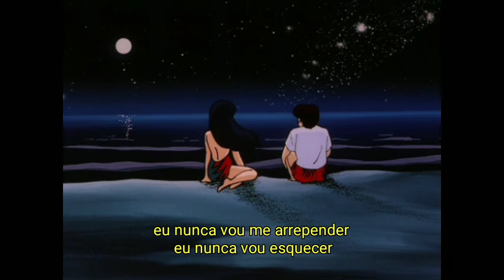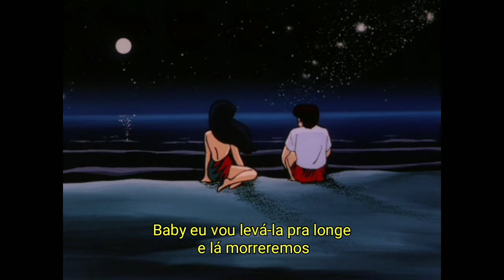BEXEY & Fat Nick - Stay Alive (legendado)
copia não, comédia.

*ele pode estar se referindo aos diamantes de World of Warcraft

Ouça BEXEY & Fat Nick - Stay Alive [Prod. Mikey The Magician] de BEXEY np na